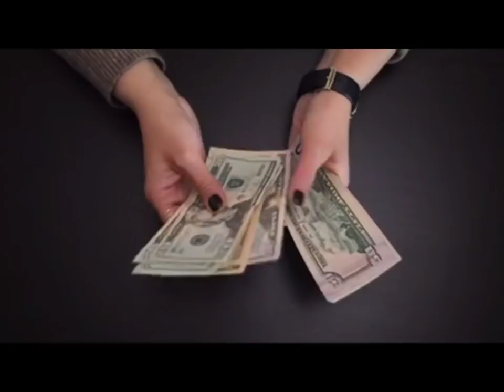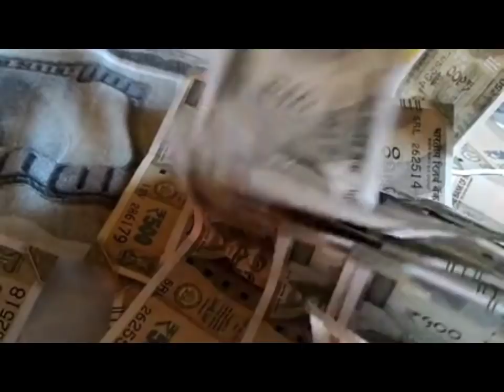शनिवार के दिन शरीर के इस हिस्से पर लगाएं सरसों का तेल मिलेगी कर्जो और कष्टों से मुक्ति इतना पैसा आए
शनिवार के दिन शरीर के इस हिस्से पर लगाएं सरसों का तेल मिलेगी कर्जो और कष्टों से मुक्ति इतना पैसा आएगा कि...
शनिवार के दिन चावल और नींबू होगा सभी दुश्मनों का नाश मिलेगी कर्जो और कष्टों से मुक्ति
shivpuran, Shivmajapuran, Shiv Puran Katha, Shiv, Krishna, Krishna Vani, Krishna updesh, pandit pradeep Misra, jyotish, astrology, shani, rahu ketu, money